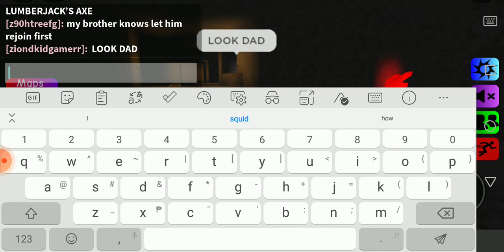my floppa goes to a field trip in the woods